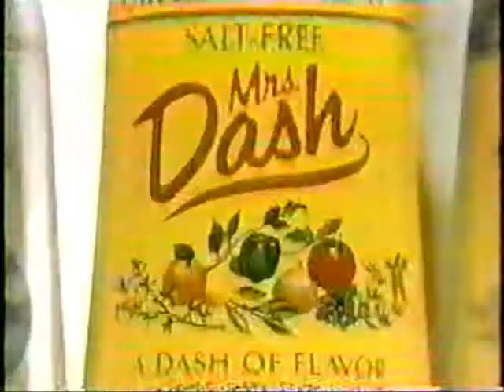1990 Mrs. Dash commercial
Quick spot for the seasoning you're going to love from July 1990.